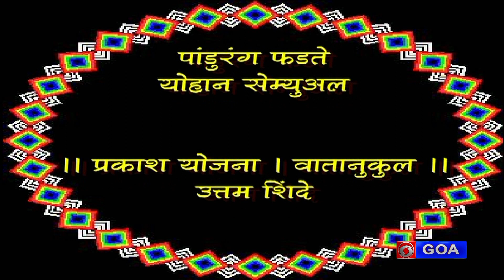Yuvarang | Mandal Art | Part 2 | Presented by Siddhesh Kumthekar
Producer: Ganesh Balkrishna Kumbhar

"DD Goa" is the only one Konkani Satellite(GSAT-17, Freq-3860 MHz, SR-4.25 MSPS, FEC-3/4) and
 DTH(GSAT-15, DL Freq-11630V, SR-30MSPS, FEC-3/5) channels for Goa & Goans all over the world.

DTH Channel No.97(DD Free Dish) & Channel No1228(Dish TV)